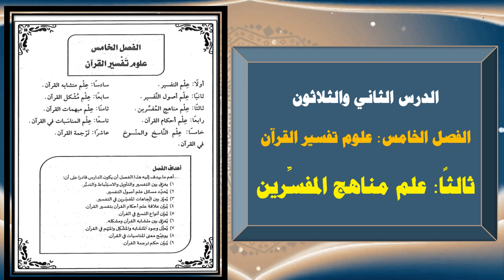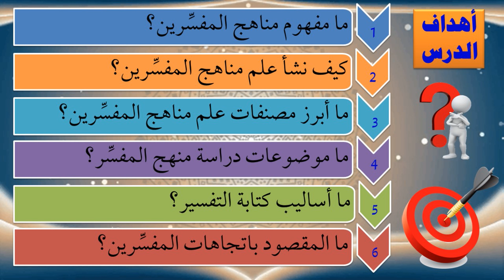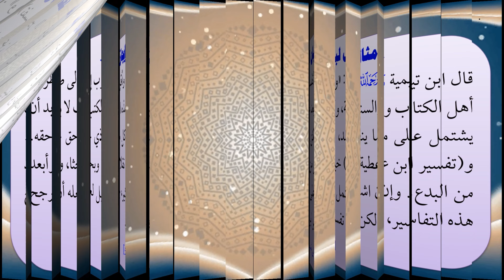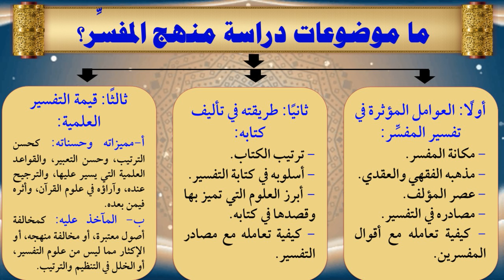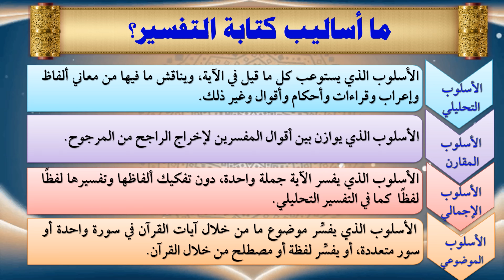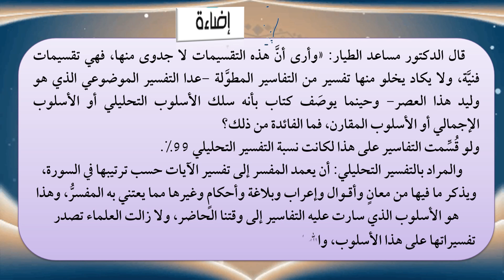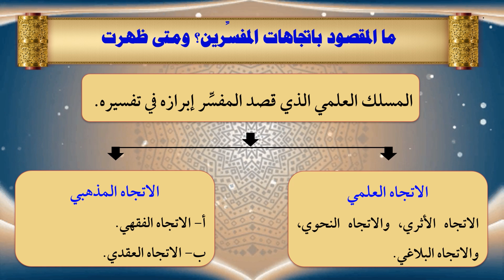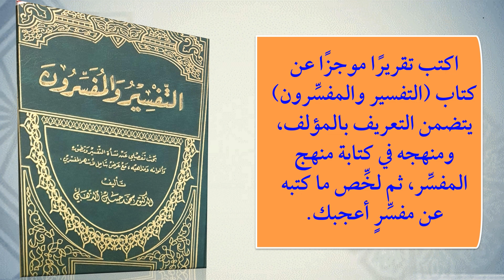32- علم مناهج المفسرين - تقديم عماد بن أنور الديب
هذا الدرس الثاني والثلاثون من شرح كتاب الميسر في علوم القرآن
وقد شرحت فيه الفصل الخامس:  علوم تفسير القرآن، وخصصته لشرح ( علم مناهج المفسِّرين)، واجتهدت في تحقيق الأهداف التعليمية الآتية:
1- ما مفهوم مناهج المفسِّرين؟
2- كيف نشأ علم مناهج المفسِّرين؟
3- ما أبرز مصنفات علم مناهج المفسِّرين؟
4- ما موضوعات دراسة منهج المفسِّر؟
5- ما أساليب كتابة التفسير؟
6- ما المقصود باتجاهات المفسِّرين؟
ووضعت في نهاية الدرس أسئلة مهمة للتأكد من فهم الموضوع، ولفتح مجالات للتوسع في دراسته والتعمق فيه.
والله ولي الوفيق
ولمتابعة دروس الدورة واختباراتها والمادة العلمية يرجى زيارة قنة الدورة على التليجرام من خلال هذا الرابطِ